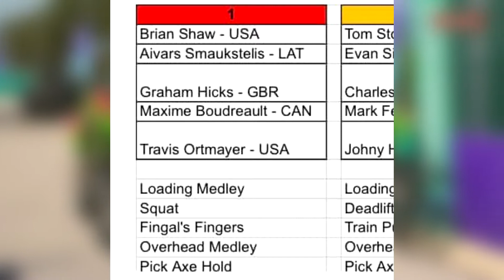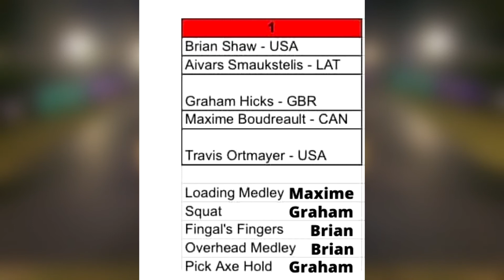World's Strongest Man 2021 Group 1 Predictions | Who Will Make it to the Finals with Brian Shaw?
Back again for this year's World's Strongest Man! 2021 is looking like the most stacked year to date! Almost everyone is a top 10 competitor and its hard to prediction who makes it to the final.

Help this channel grow and spread the sport of strongman!